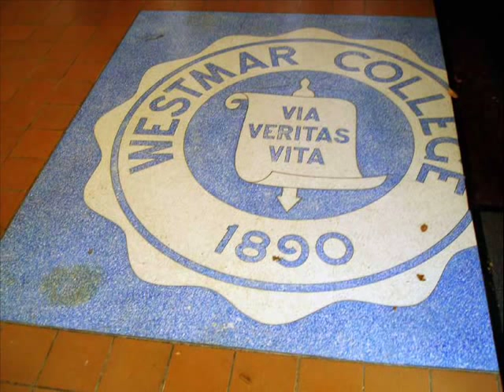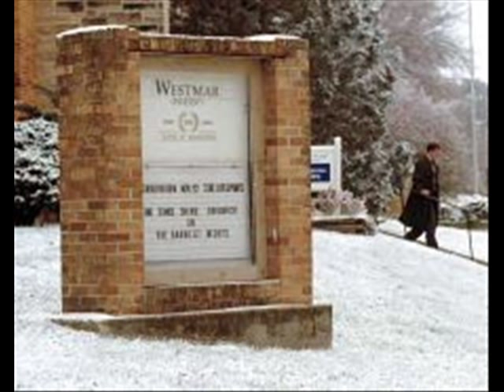Westmar College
Photos from former Westmar College